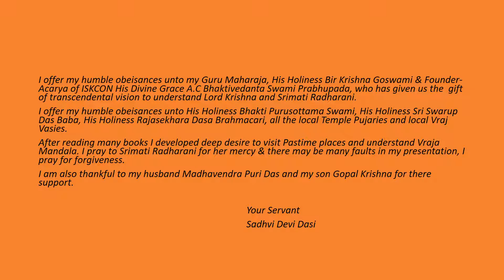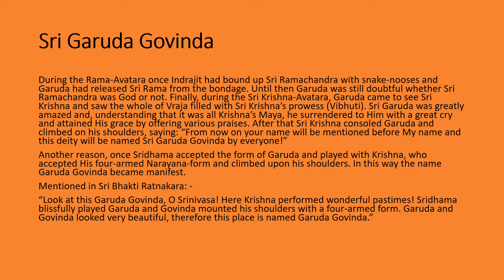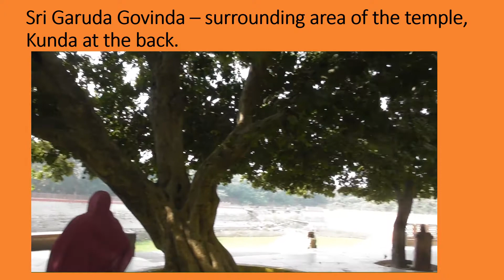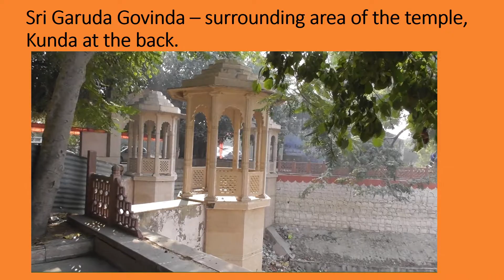Sri Garuda Govinda, Vraja Mandal, UP, India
Garuda Govinda is situated one kilometre north-east of Chatikara village. At this place Sri Garuda was greatly amazed and all his doubts was removed. Lord Krishna had beautiful pastimes with Sridhama at this place.